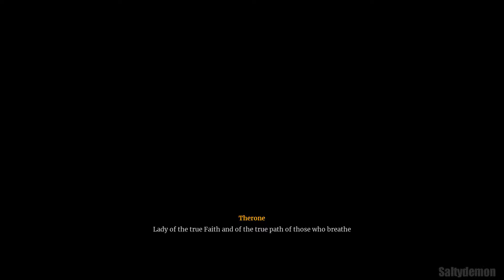Deathbound | Caperio PAX DEMO | No Commentary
Deathbound Caperio PAX DEMO Gameplay Walkthrough No commentary by SaltyDemon

Deathbound is an Action RPG set in a world where Faith and Science clash. Absorb the essences of fallen warriors to harness their powers and abilities. Survive in a brutal reality where Life and Death were never more conflicted.

GENRE: Action, RPG
DEVELOPER: Trialforge Studio
PUBLISHER: Tate Multimedia
FRANCHISE: Tate Multimedia
RELEASE DATE: Coming soon